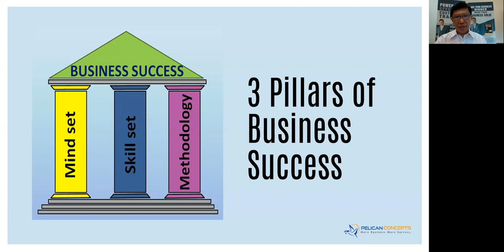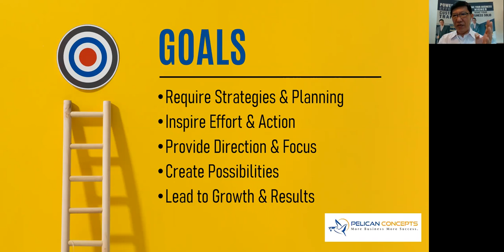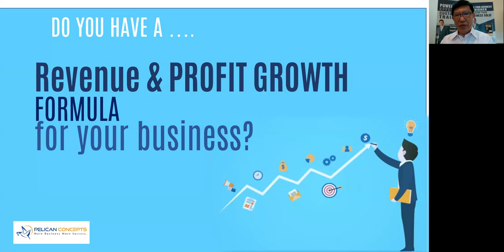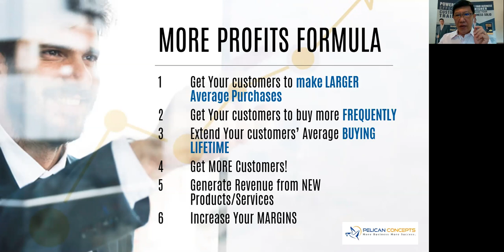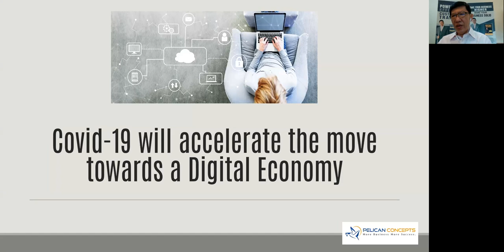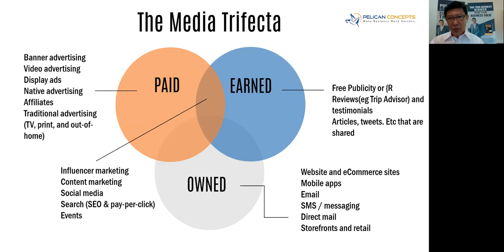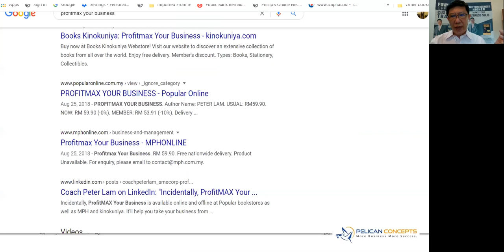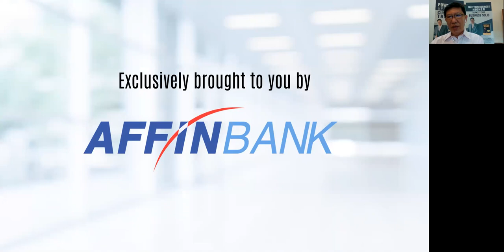Affin Bank Surviving & Thriving Through the Pandemic video 4 -Marketing for Business Recovery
Since re-opening and re-starting Your business, have you been able to regain lost ground?

In this video, you share the Business Growth Equation - the 6 major ways you can grow your Revenue and Profits. Plus insights into the complex world of Digital Marketing. First understand the difference between Paid, Earned, and Owned media, then build your digital strategy by understanding Digital Architecture.

Remember to apply what you learn!

And please share your insights, challenges and experiences.